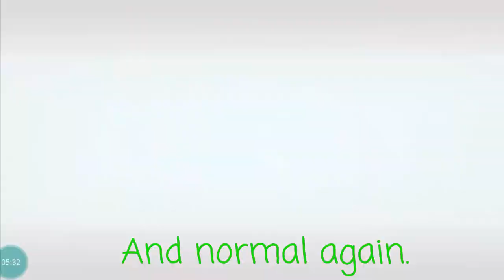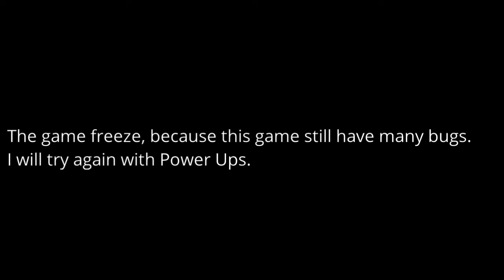PvZ 2 Renaissance Ages Mod - All Minigames Gameplay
Credits : Tuan Tran, 8A Gaming, Lanzacrepers, CZ, SmallPC, & MysteriousPersona.

Thanks for mod creator to port Renaissance Ages for Plants Vs Zombies 2 International Version.

Time stamps :

Column Like You See Em' : 00:00
Brain Gliders : 02:37
Whack a Zombie : 06:00
Vasebreaker : 11:21
Brain Gliders 2 : 13:44

Why I name it Brain Gliders? Because the codename of Leaper Zombie is named zombie_renai_gliding in this mod.

Smartphone : HTC Desire 816
Screen Recorder : ADV Screen Recorder
Video Editor : PowerDirector Pro